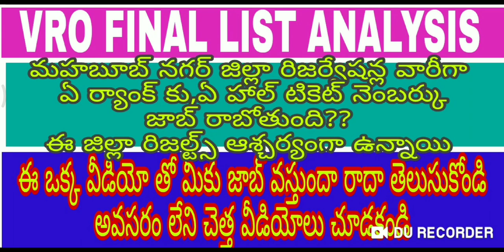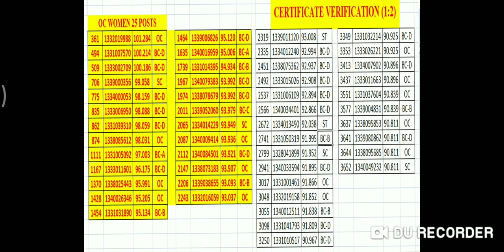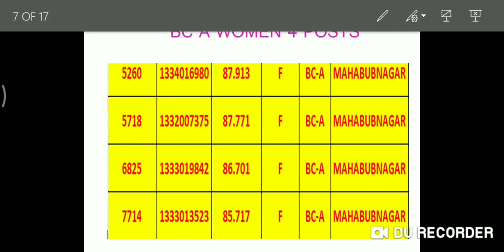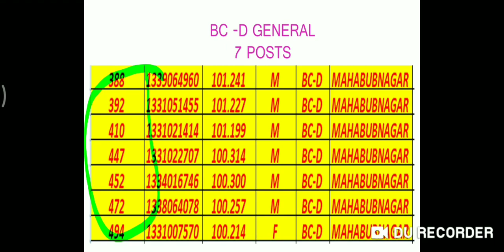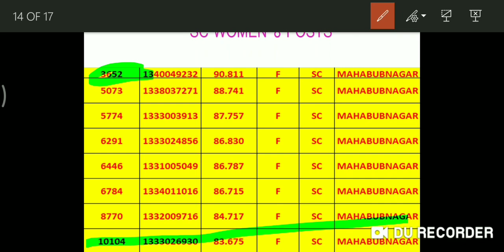Mahabubnagar district VRO selected list with cutoffs